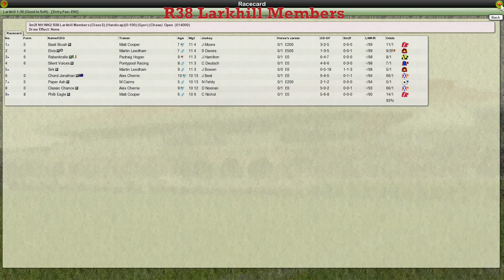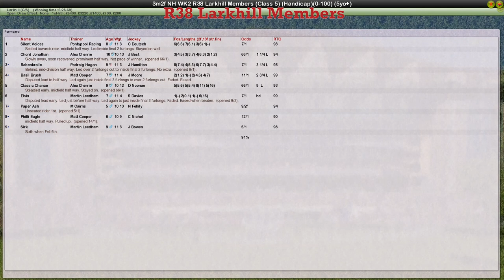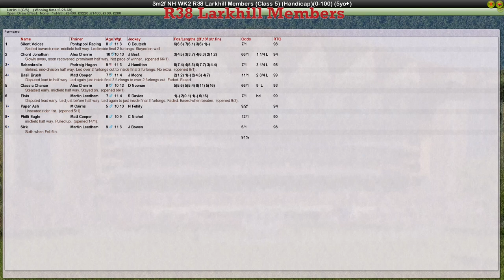NH WK2 R38 Larkhill Members